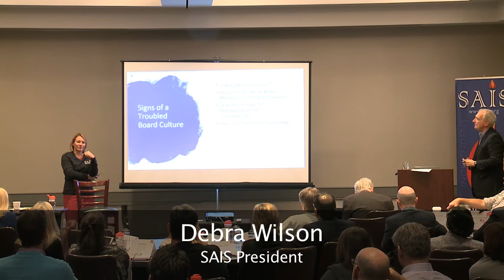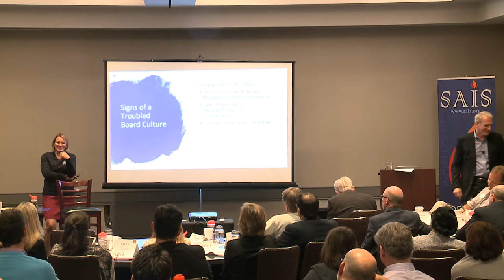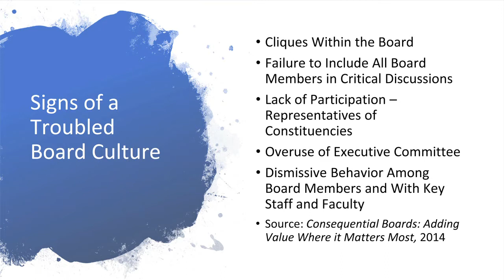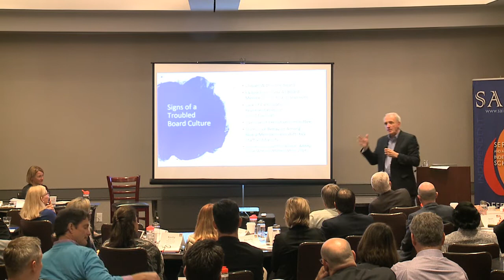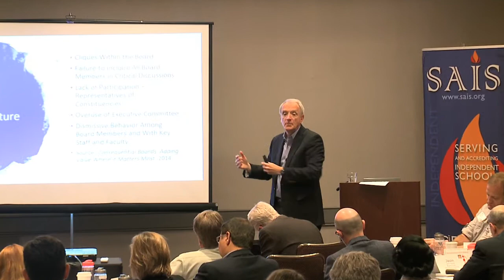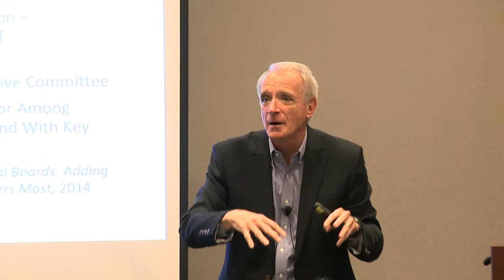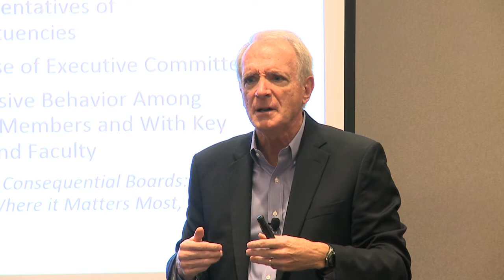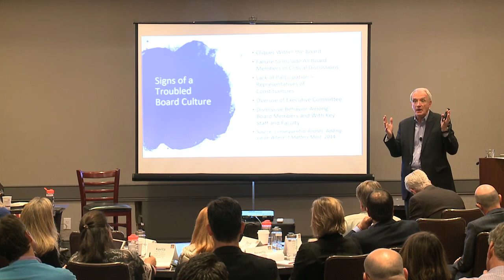Building Healthy Board Culture for Difficult Times (Part 2)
SAIS Board/Head Retreat
Atlanta, GA October 2019
Jack Creeden, Whitby School
Amada Torres, NAIS
Debra Wilson, SAIS